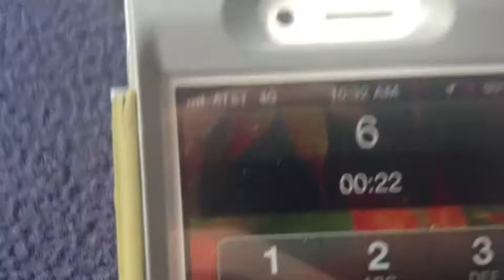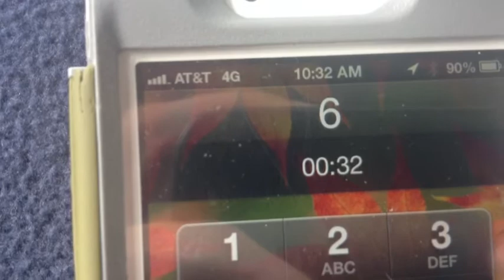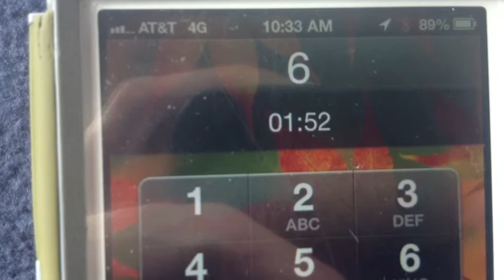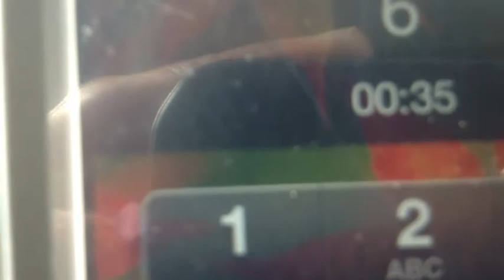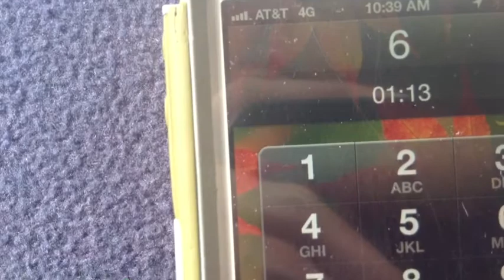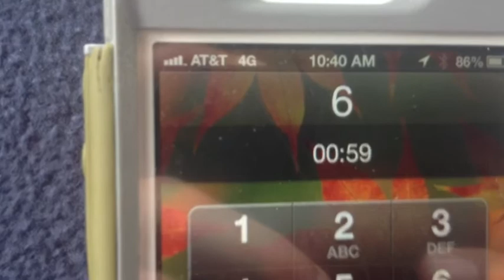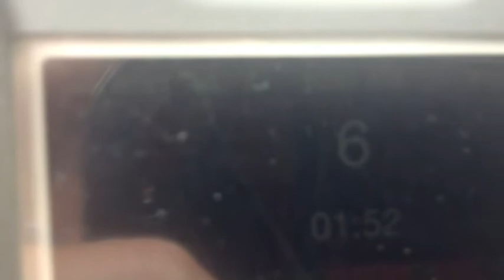Emergency Call Flood Alert!